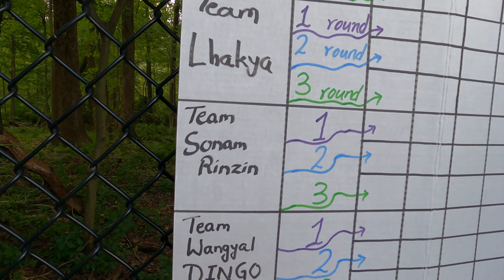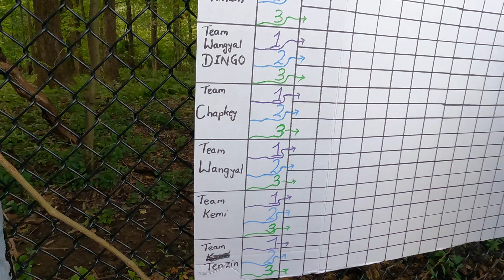Men Archery tournament Summer 2021 (Organized by SKS)